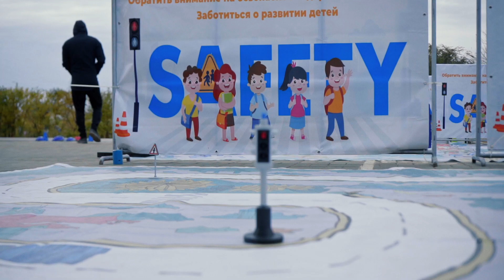Yutong Bus and Coach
Let's review the school bus activity organized by Yutong in Aktobe No. 18 Middle School in Kazakhstan. This activity brings practical and interesting traffic education programs to schools, allowing children to broaden their horizons and enhance their traffic safety awareness through personal experience. With the establishment of school bus safety standards in Kazakhstan, all sectors of society have gradually increased their attention to children's travel safety.